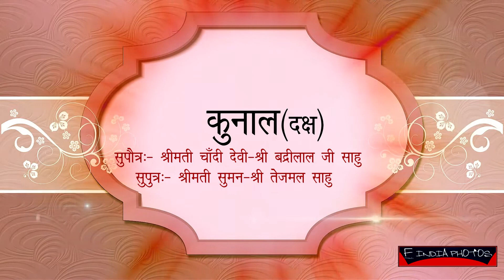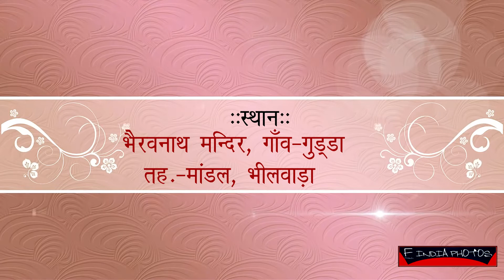Kunal Mundan Invitation [Sahu Family] 2022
F India Photos Creative Team Work.